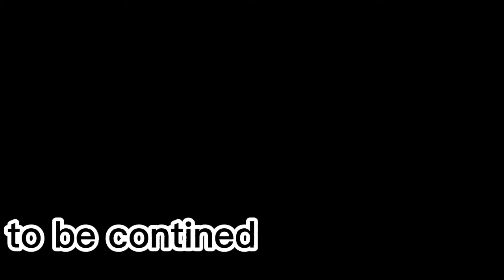gacha life part 2